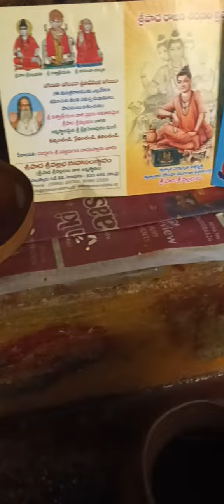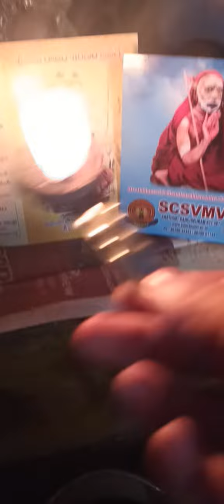74 వ సర్గ సమాప్తం. యుద్ధ కాండ. జై శ్రీ రామ్